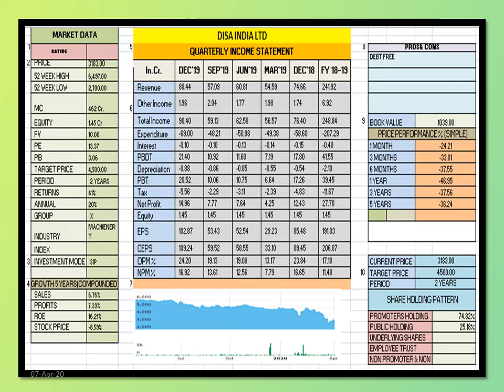DISA INDIA LTD BEST AND STRONG BUY RECOMMENDATION TARGET PRICE 4500 IN 2 YEARS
BEST AND STRONG BUY RECOMMENDATION TARGET PRICE  4500 IN 2 YEARS